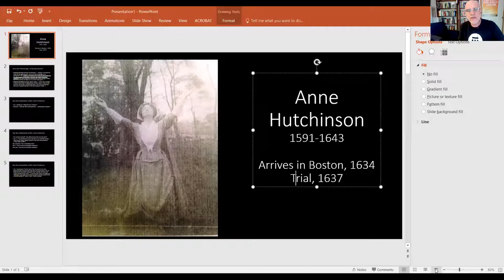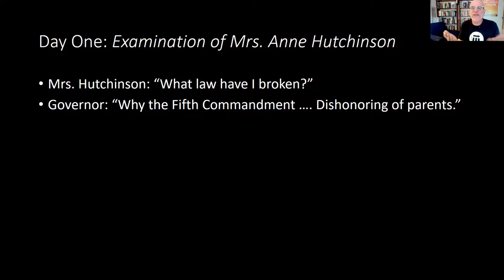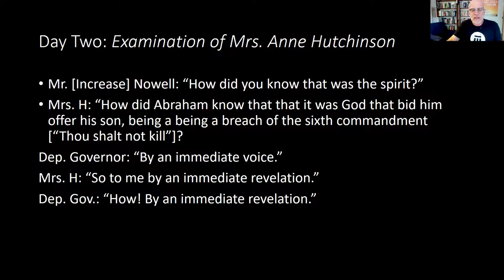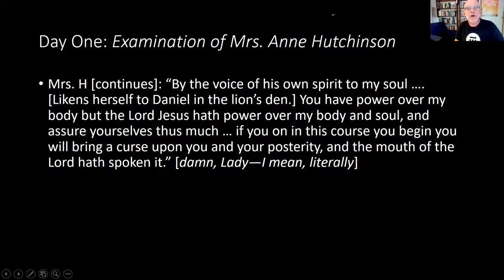Three-Minute Lesson: Anne Hutchinson (or how to get banished from beantown)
Three Minute Lesson for the Road Course in Early American Literature on Anne Hutchinson and the Puritan Antinomian crisis.